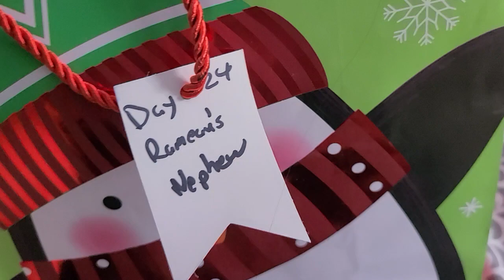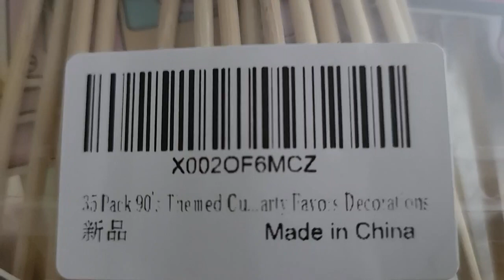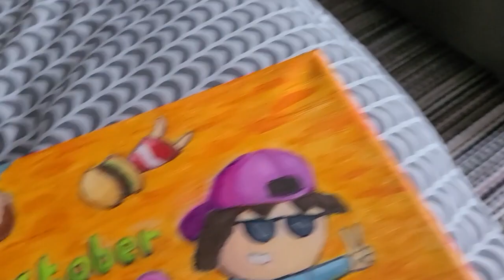Advent christmAs Classic - 24 - better, better, better, better, better, better, yeah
time to take us back to the past